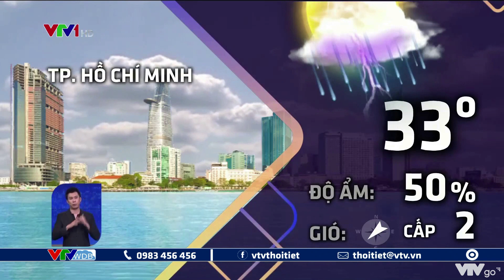Bản tin thời tiết 18h - 04/11/2021: 4 ngày tới, cảnh báo ngập ở TP. Hồ Chí Minh | VTVWDB